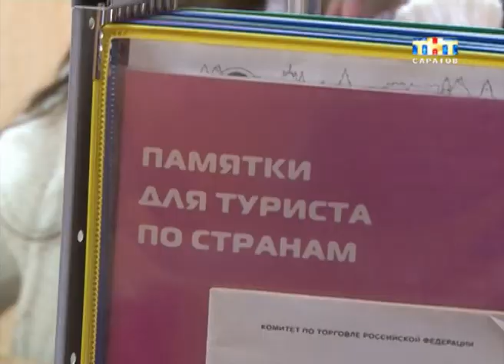Подготовка к туризму в области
Снег ещё не растаял, а о лете уже заговорили. Пора отпусков заставляет серьезно задуматься не только о месте отдыха, но и о безопасности. Накануне чиновники от спорта встретились с общественниками и представителями тур операторов. Бизнесмены рассказывали о планах на лето и жаловались на посредников